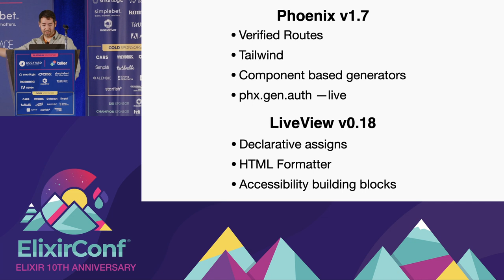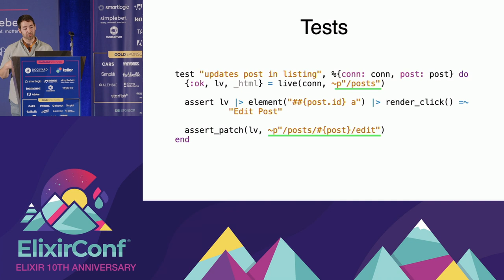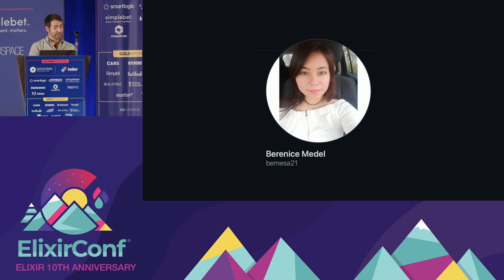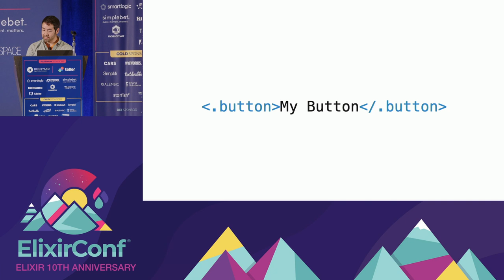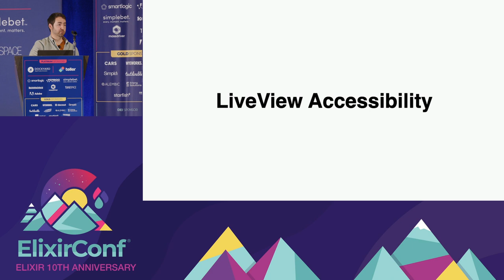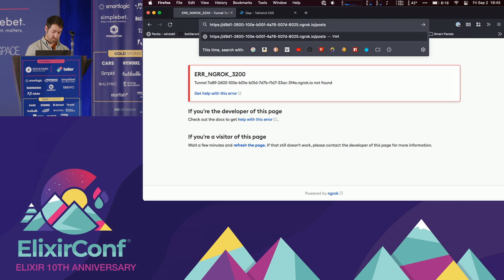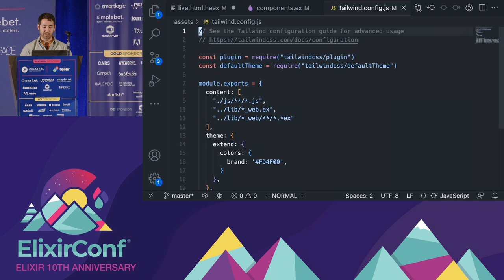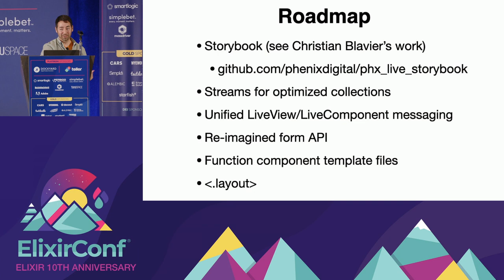ElixirConf 2022 - Chris McCord - Phoenix + LiveView Updates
Chris McCord (Fly.io) delivers the Friday keynote at ElixirConf US 2022 and covers the updates in Phoenix v1.7 and LiveView v0.18.